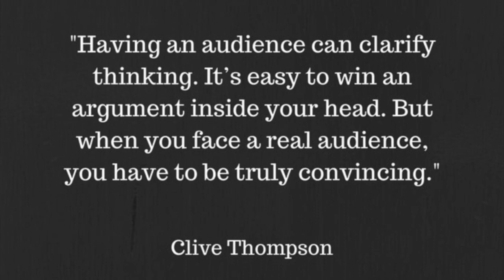Lead from Where Your Are - A Convo with Joe Sanfelippo - The InnovatorsMindset Podcast S4 EP 15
Get your copy of "Lead from Where You Are" Here on Amazon!

George Couros welcomes Joe Sanfelippo to this episode of The Innovator’s Mindset Podcast: Three Questions on Educators that Inspire! This episode begins with a reflection on a quote from Sanfelippo’s wife, “Do not take criticism from someone you wouldn’t take advice.” Couros and Sanfelippo reflect on this advice and share personal stories about why they made certain decisions and how they have used that quote in different aspects of their lives. Couros and Sanfelippo have some amazing advice and share some great ideas! Be sure to check out Sanfelippo’s new book and add a shout-out to someone who has made a difference in your life - add this shoutout in the comments below!

Quotes:

“Know your value…create momentum…find purpose in the work.” - Joe Sanfelippo

Links:

Do Not Take Criticism from Someone You Wouldn’t Take Advice (Tweet with Video)

Lead from Where You Are (book on Amazon)